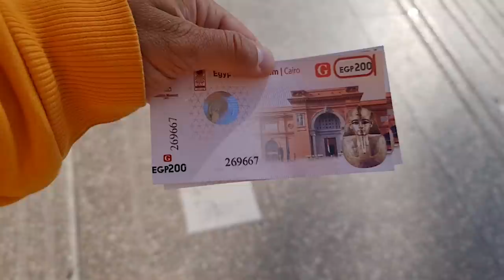CO SKRYWAJĄ PIRAMIDY ?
Wybrałem się do Kairu, czyli do największego miasta Afryki. Nie ma dokładnych statystyk na temat liczby ludności tej metropolii. Powodują to ciągłe wędrówki mieszkańców. Szacuje się, że codziennie przybywa tu tysiąc nowych mieszkańców. Ponad 2 mln osób mieszka w tzw. „Mieście umarłych”.